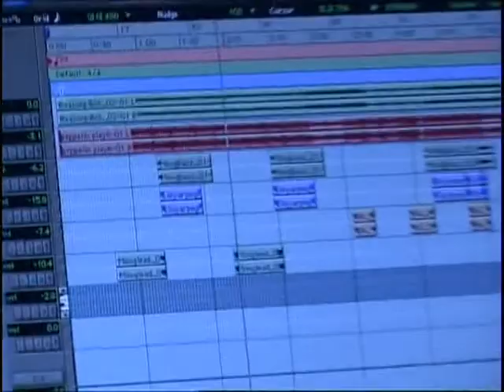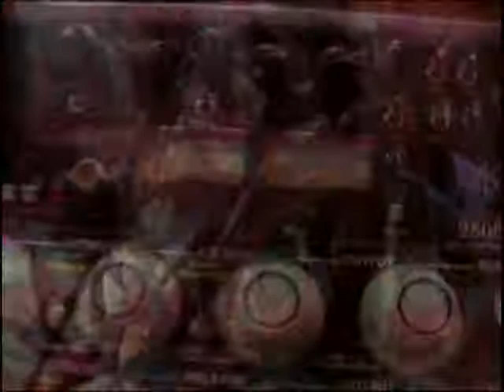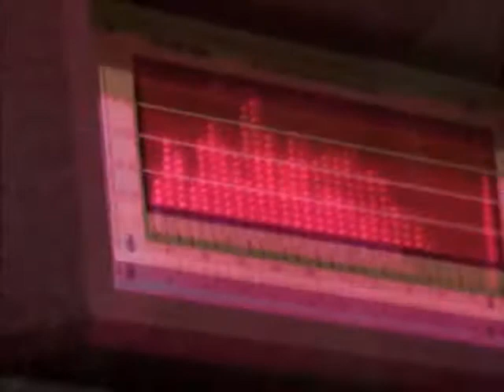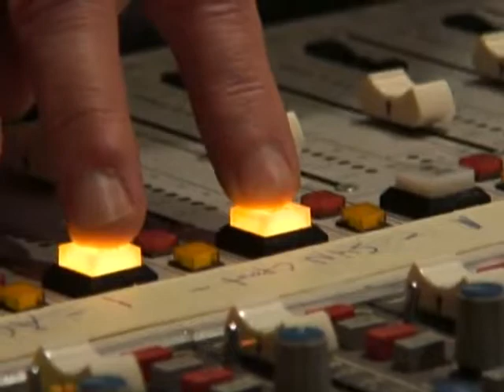▷▶Eloy - Legacy boх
🎧 🎸🎵🗿 💀 😈🔪 💣🐈 🎻 🎮 👿 🎬 💊⛧┼卐✠